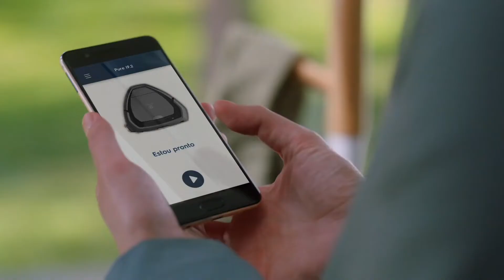Conheça Aspirador de Pó Electrolux Robô PURE I9.2 Bivolt.